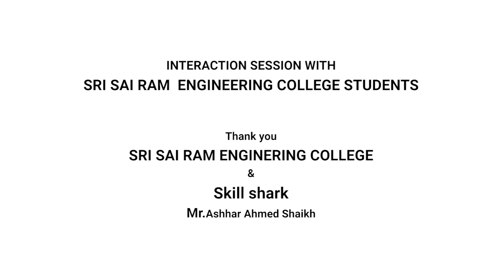Interaction session with SRI SAI RAM college students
My latest interaction with engineering students at sai ram engineering college

Webinar about explaining and making projects with Arduino in St joseph college